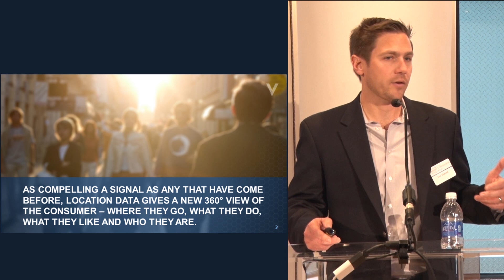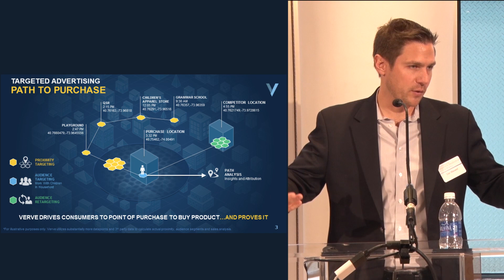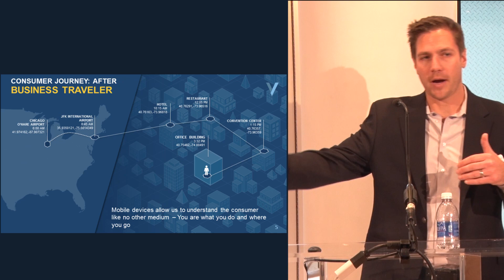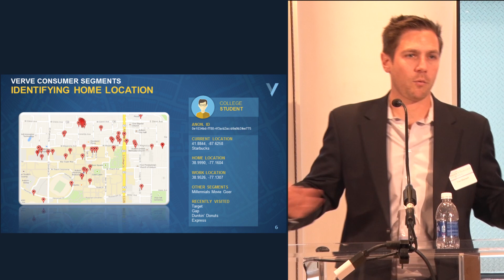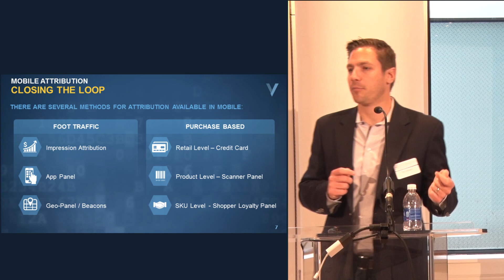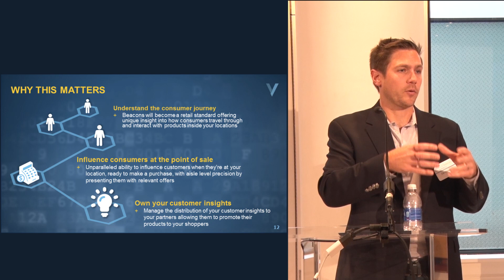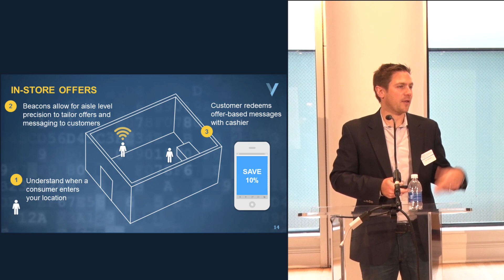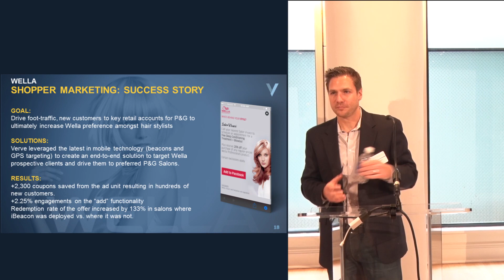NYC Master Class - "Beacons and Geolocation” by Verve Mobile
Gimbal presents - The NYC Master Class: "Beacons and Geolocation” by Dan Maxwell of Verve Mobile at Hakka Labs